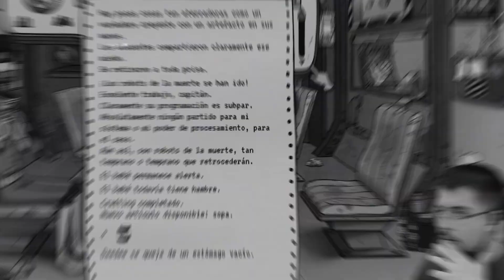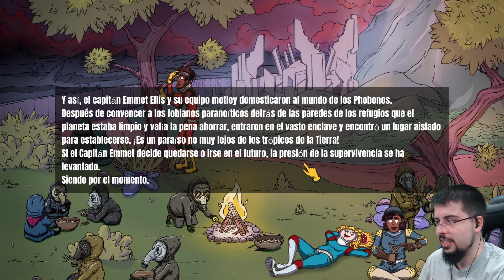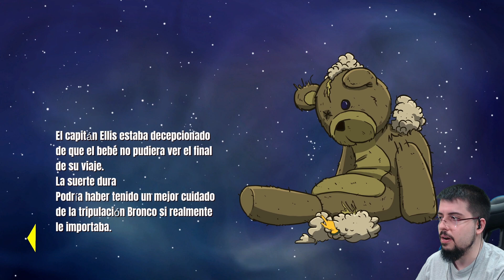¡COMO CONVERTIRSE EN UN HEROE! | 60 Parsecs! #14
Hoy tenemos una historia triste y feliz al mismo tiempo xD

Un saludo.